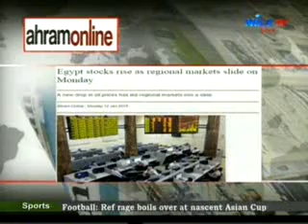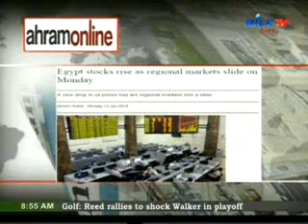Breakfast Show 13 1 2015 DR Dina Wafa 1